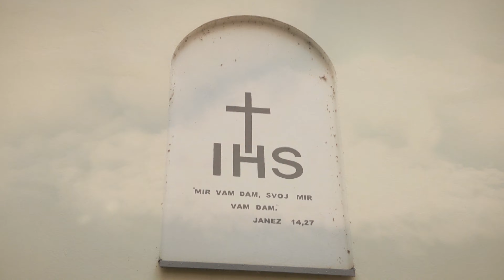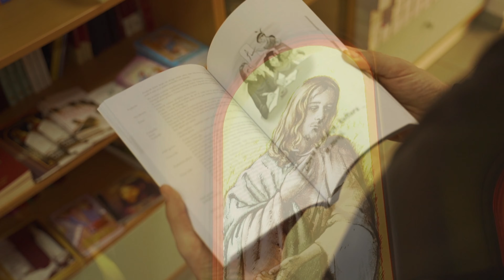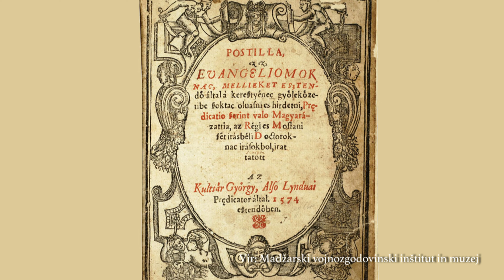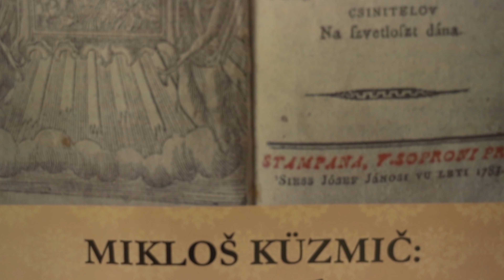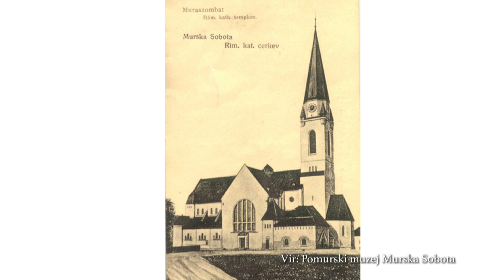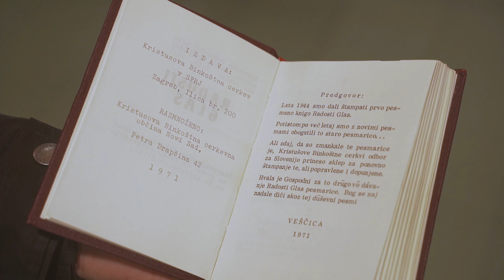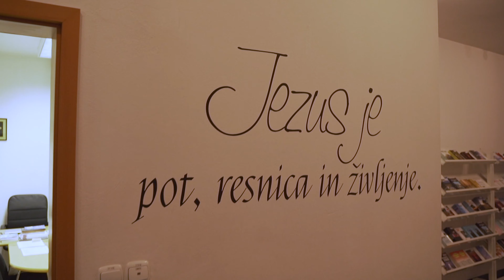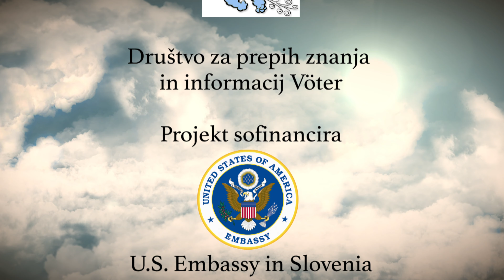Različni koraki enake poti, 1. oddaja